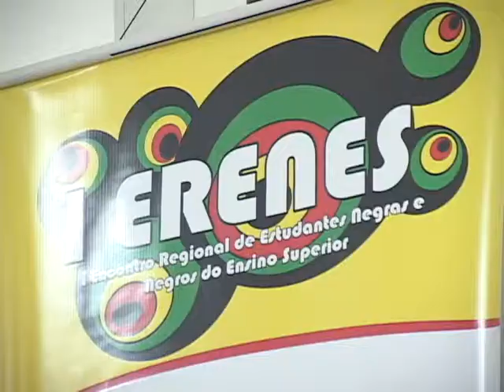Notícias da UFSM - 1º ERENES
1º ERENES realizado na Universidade Federal de Santa Maria